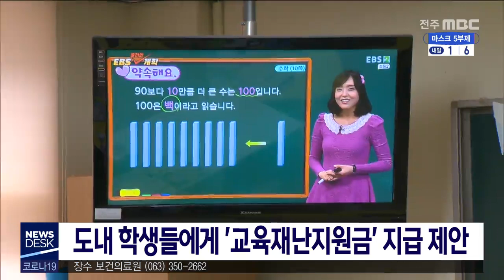[뉴스데스크] 도내 학생들에게 '교육재난지원금' 지급 제안